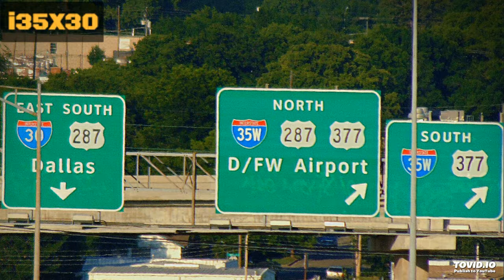GUAP x EPayne - Ashing Ho's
Prod. By Yung Dizzle
Written By EPayne x GUAP
Recorded in Tha Blueroom In Feb. 2018